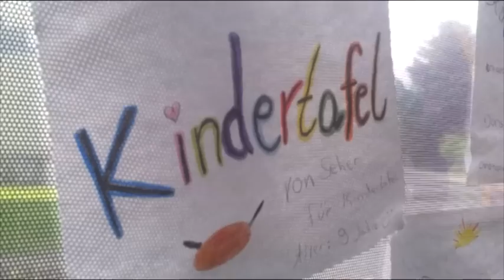Demo-Video zum Niederrheinischen Bürgerpreis 2012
Das Demo-Video zum Niederrheinischen Bürgerpreis 2012 erzählt vom Projekt Kindertafel des Vereins Klartext für Kinder. Kinder und Jugendliche erhalten regelmäßig eine warme Mittagsmahlzeit und berichten von dem, was sie freut oder traurig macht. Zugleich soll das Video ein Besipiel dafür sein, wie Ihr / Euer Wettbewerbsbeitrag aussehen könnte. Wichtig: Dieses Demo-Video nimmt nicht am Wettbewerb teil, weil Michael Passon, Geschäftsführer des Vereins, Mitglied der Jury ist.